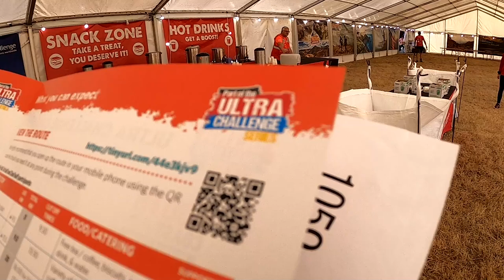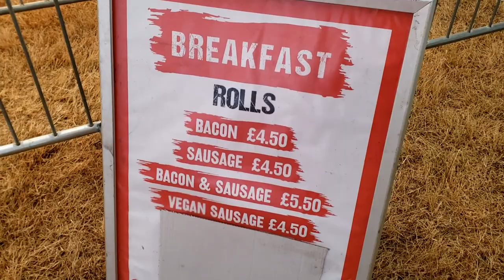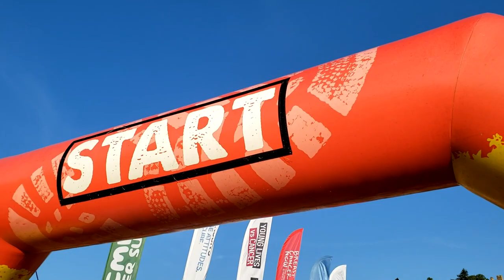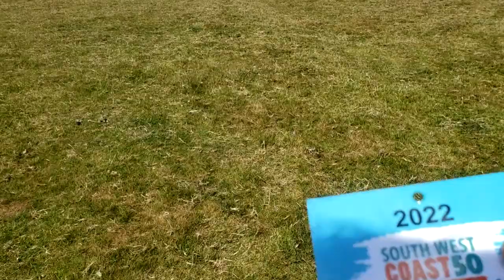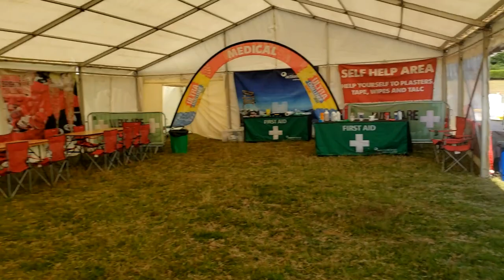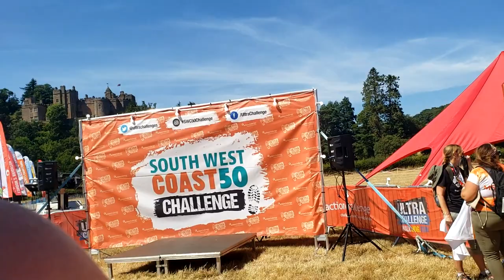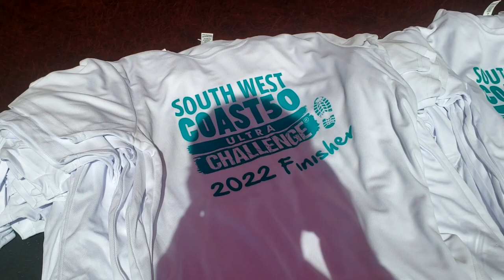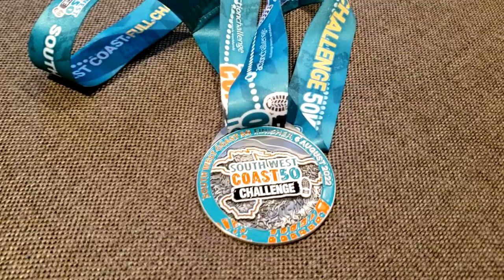Ultra Challenge - Southwest Coast 50KM - FULL RACE REVIEW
tl;dr - I wouldn't give these dirt bags a penny ever again, but the route had great scenary!
See below for more!

The race experience was fun, but to be honest, it's nothing you cannot get for free (Other than the medal).
Lots of issues with their races, mainly the organisation and management to be honest. Some of the volunteers were really nice, but again, they are not part of this company.
They cheap out on aide stations and road closures to save £££.

I had to bathe in a cow trough to cool down despite running with a Camelbak, so understandably, I'm pissed off lol
We had world record heat a week before the race, but some genius thought 7 mile aide station spacing with over exposed hills and no phone reception was a good idea.

1. No refunds. Once you give these people your money, you will NOT GET IT BACK. It doesn't even matter what happens. So understand that before you give them any money for their races.

2. Races are well over £130 but NO roads are closed. NOT A SINGLE ONE. You are running down roads with no paths with cars going up to 60mph. There is no bank to move over to, there are high hedges both sides.

3. Phone service - Doesnt work for half the race. So if you are in trouble, you cannot call the help numbers they give you. They give you a book with numbers to call in an emergency, NO PHONE SERVICE FOR 20 WHOLE MILES. It would be ok if you had people dotted around the course, but YOU DO NOT. There was NOT A SINGLE PERSON between aide stations other than at the very very start.

4. Aide stations are 7.5 miles apart on 50km races for example. There was a point where there was a 7.5 hill, exposed in 25C sun and it was mostly uphill. It's very very dangerous to not scope the weather before the race and make aide station adjustments for runners. They could have EASILY added a water jug at a mid-point on these dangerous stretches due to extreme weather.

5. Drinks at some aide stations are left in the sun. The refreshments were very warm by 11am. I alerted the staff at the time but they were just being defensive. They had a shaded EMPTY gazebo literally 10ft away. It was terrible because their website literally says: "much more than the shaky gazebo with water that you see on some events"... At least at those shaky gazebo events the drinks are cool and the staff are not passive aggressive. A bag of ice literally costs £2!!! You got $130 each out of 600+ participants. Do the maths. It's NOT asking much.

6. Nobody is told about he race, so there is a huge lack of support on the route. You are running through small towns and nobody has any idea what is going on. You have to weave between people doing their shopping.

7. The races are designed for walkers, not runners.

8. After charging over £100 for a race, they STILL try and get £5 out of you for parking.

9. Race waves on ACTIVE.com are WRONG. They advise 15 minute waves, but this is NOT so. If you arrive at 7:01 for example, they wont let you start until 7:30

10. The race tracking app is in French. There are two apps. Nobody knew what the second app was for because the timing chip works as a tracker. Literally nobody knew. The website tracker ALSO has a totally different name from the 2 apps. Its a total branding and confusing mess

11. The source markings in the fields and trails are terrible. A lot of people ended up going the wrong way, myself included.

12. They upcharge EVERYTHING. T-shirts, breakfast, you name it! £130 will get you a medal.

South West Coast 50 Challenge
SW Coast 50 - Ultra Challenge
South West Coast 50 - Action Challenge
This company also goes by "Ultra Challenge" in the UK. Same people. Same thing.

Video Title: Ultra Challenge - Southwest Coast 50KM - FULL RACE REVIEW

Video File Created Date: Saturday, 19 November, 2022 (Video may or may not have been captured on this date, it shows the date the video was last converted.)

-- GinkoSolutions.com